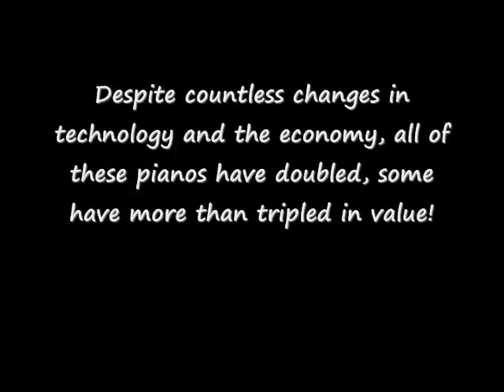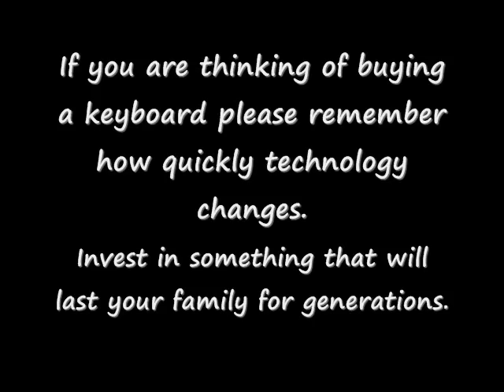Piano Legacy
Shows the value of a piano over many of the current forms of entertainment.